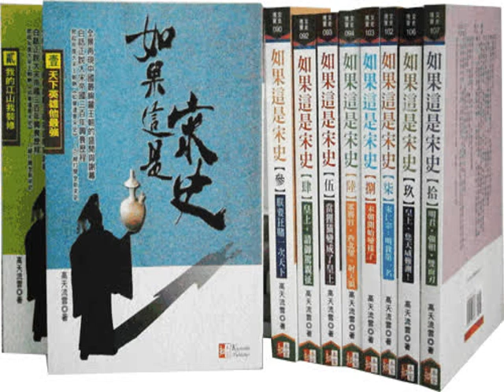話說宋朝349 初見規模